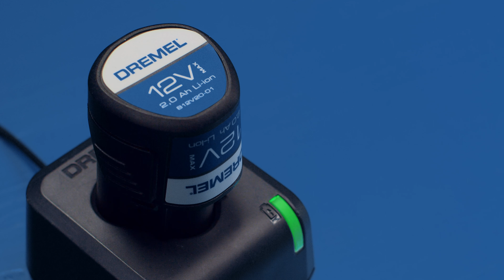Príručka pre rýchle spustenie Dremel 8240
Popustite uzdu svojej kreativite a ovládnite svoj Dremel 8240 pomocou našej príručky pre rýchle spustenie! Od rezbárstva až po leštenie, naše podrobné návody vám umožnia rýchlo vytvárať ako profesionál. Začnite s vaším ďalším majstrovským dielom DIY!
00:00 - Úvod k Dremel 8240
00:10 - Ako nabiť batériu
00:20 - Ako vložiť príslušenstvo
00:37 - Ako obsluhovať náradie
01:22 - Dremel 8240 outro